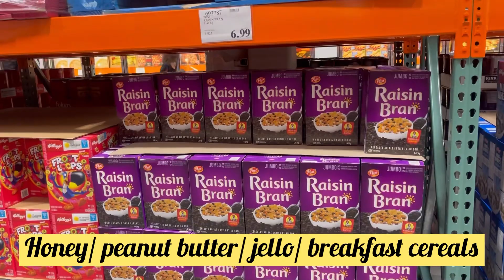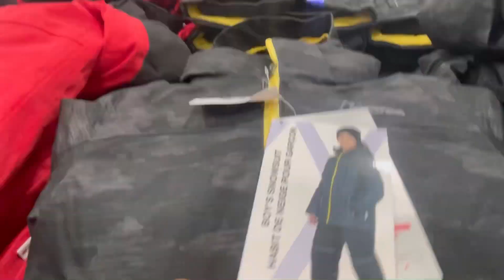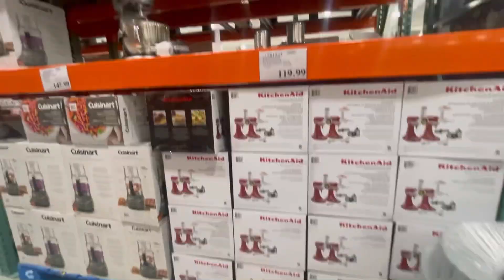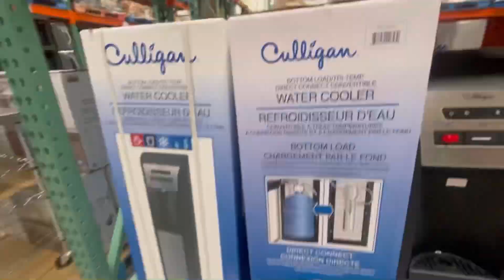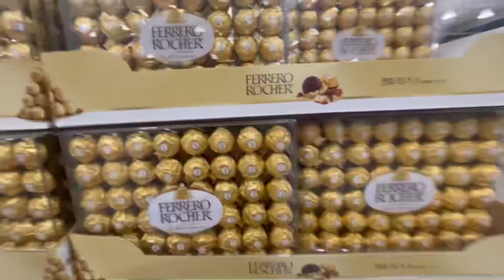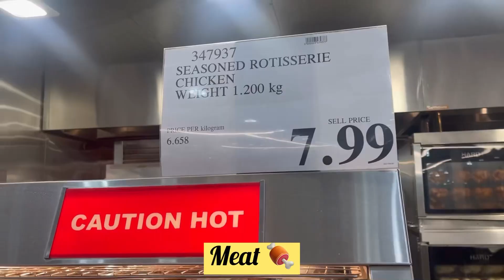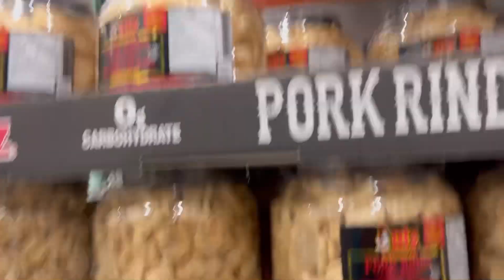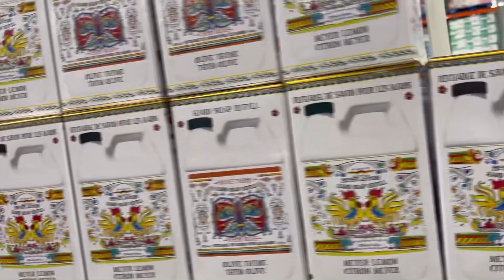Costco Canada | What to buy in Costco | Canada shopping | Grocery | Costco membership explained